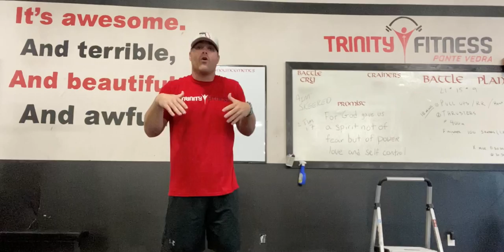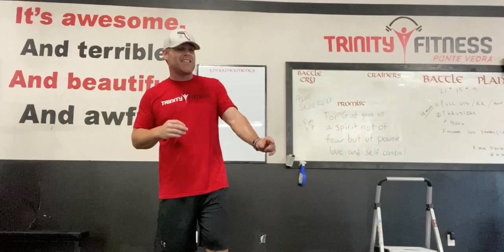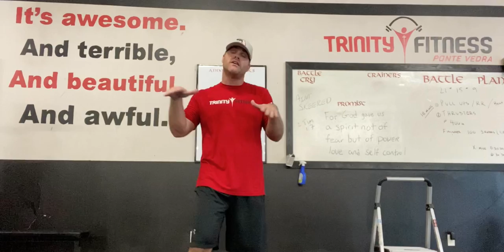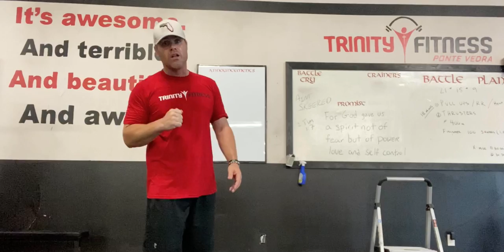6.1 AIN’T SKEERED!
Trinity Fitness Online platform